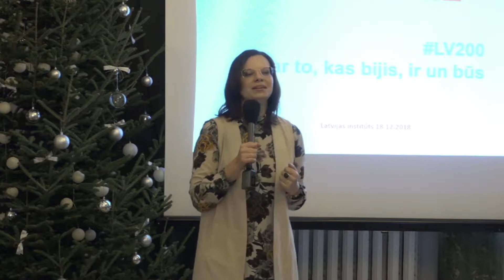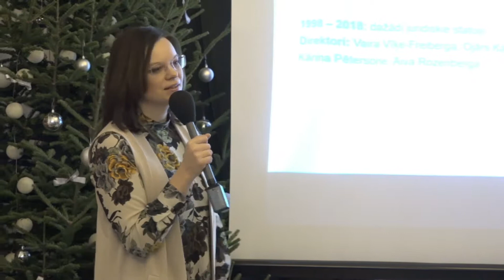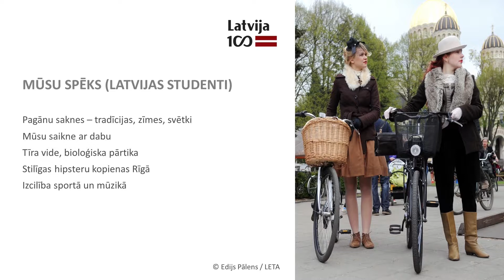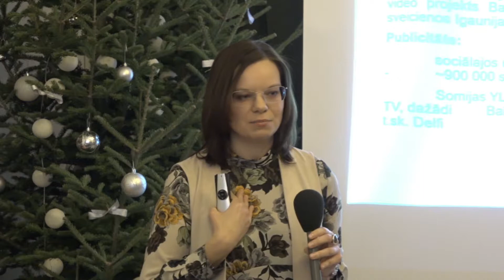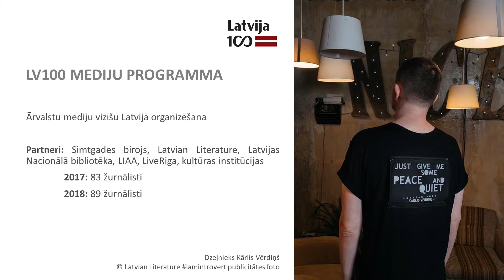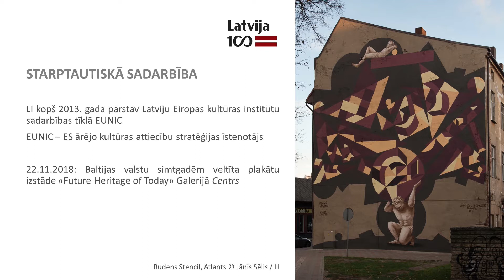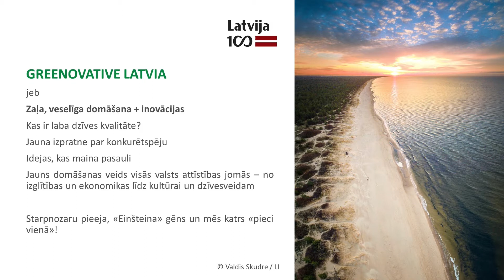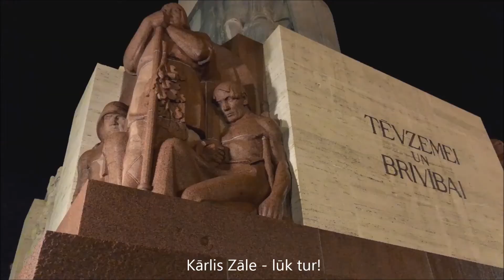Latvijas Institūts iepazīstina ar redzējumu par Latvijas nākamajiem 100 gadiem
Latvijas institūts informē par Latvijas valsts simtgades ietvaros paveikto un iepazīstina ar savu redzējumu par Latvijas attīstības un starptautiskās atpazīstamības virzienu nākamajos 100 gados